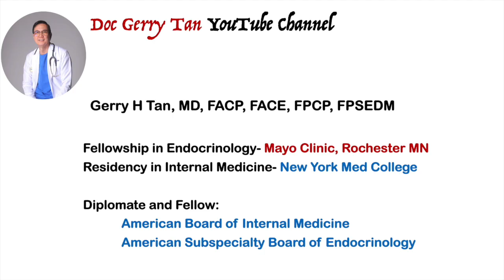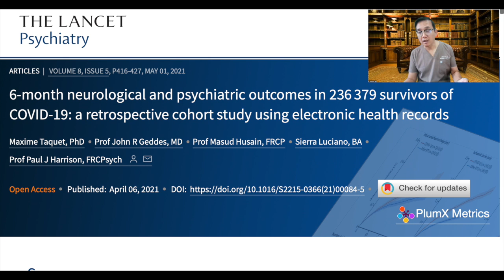UPDATED DATA on LONG COVID SYNDROME Risk For Those Infected with Covid 19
After long years with COVID 19 Infection, we are now slowly gathering more data about the so called risk of LONG Covid for those who got infected with the Covid Virus..

The question is: Are you at Risk?

What are the Long Term consequences of Long Covid Syndrome that we now know of.